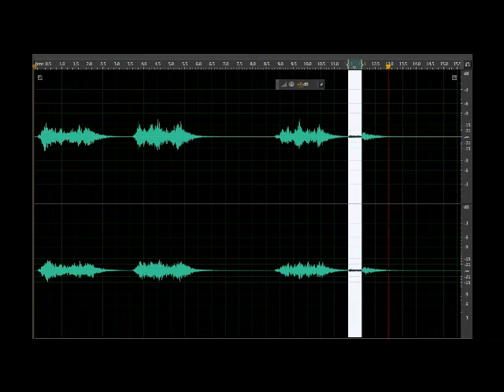Beechworth Ghost Tours Late Tour 20 10 2012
We have some interesting evidence in Oliviene the Male Criminally Insane Cottage.